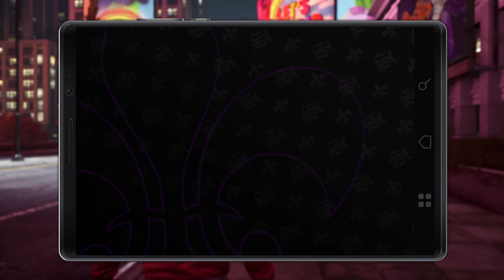Saints Row The Third Remastered | Co-op Part 2 - 4K 60fps (Xbox Series X) No Commentary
Saints Row The Third Remastered 4K 60fps No Commentary